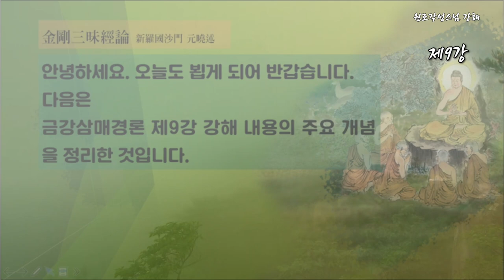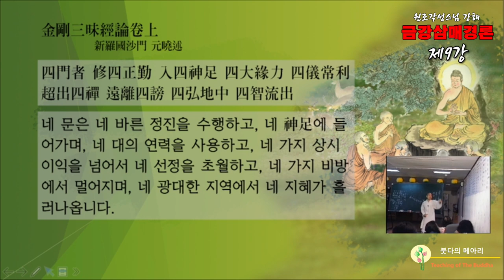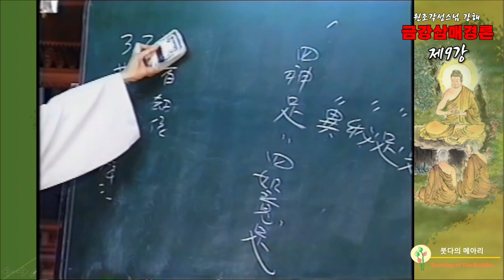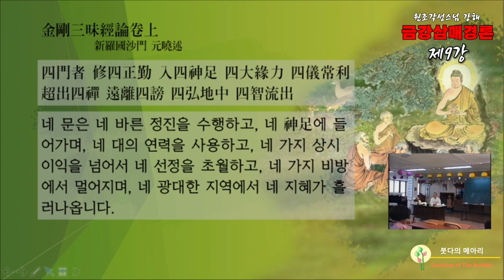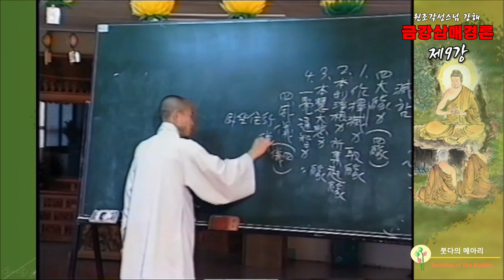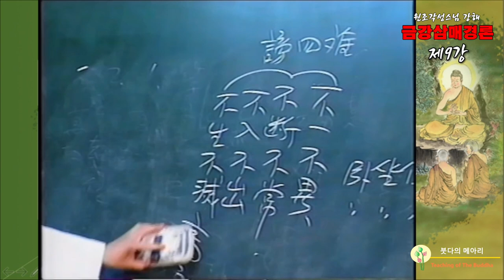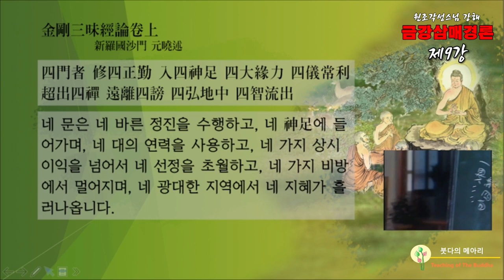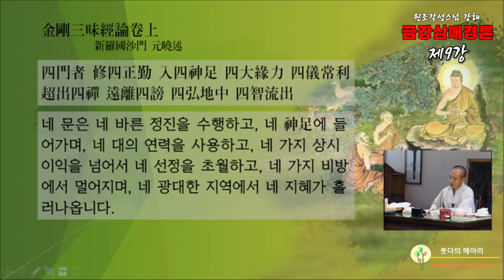각성스님 강해_원효대사 금강삼매경론 제9강 / 네 선정을 초월하고 네가지 비방에서 멀어지며...